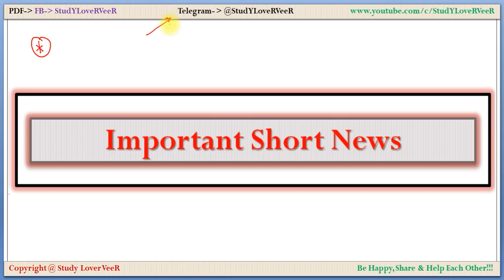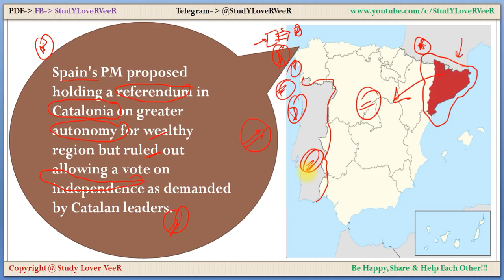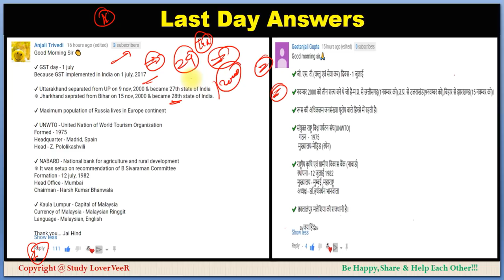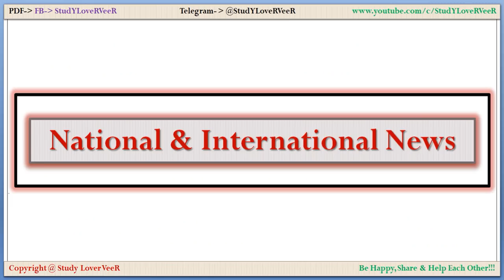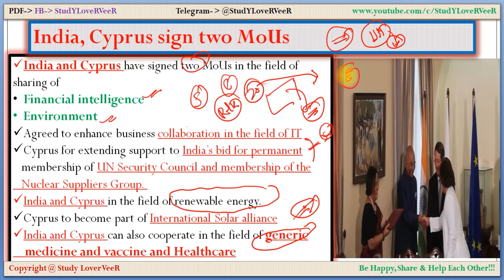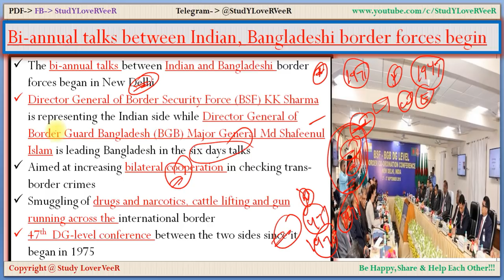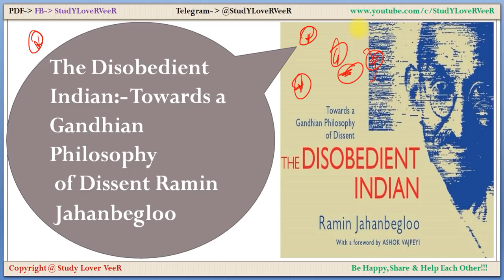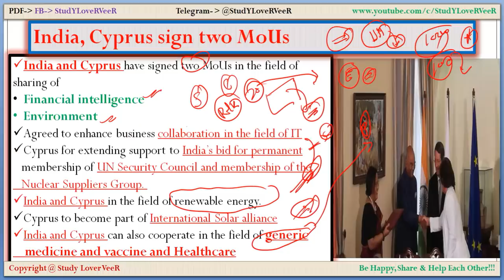4 September 2018 - Current Affairs - PIB, Indian Express, Yojana- Nano Magazine By VeeR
Thank YoU. VeeR